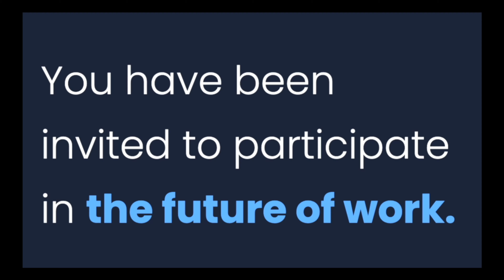Call Us 3rd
This video is about Call Us 3rd